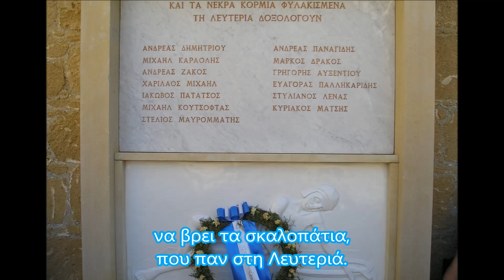Ευαγόρας Παλληκαρίδης - Θα πάρω μια ανηφοριά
Ο Ευαγόρας Παλληκαρίδης (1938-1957) είναι Έλληνας Κύπριος αγωνιστής.

13 Μαρτίου του 1957 Κύπρος, Λευκωσία. Το εικονοστάσι του Γένους, το Συναξάρι της πατρίδας λαμπρύνεται μ’ έναν ακόμη ήρωα.

ΣΤΗΝ ΚΥΠΡΟ ΤΗΝ ΑΘΑΝΑΤΗ ΣΤΗΝ ΚΥΠΡΟ ΤΗΝ ΓΕΝΝΑΙΑ ΕΙΝΑΙ ΚΑΙΡΟΣ ΝΑ ΣΤΗΣΟΥΜΕ ΕΛΛΗΝΙΚΗ ΣΗΜΑΙΑ!